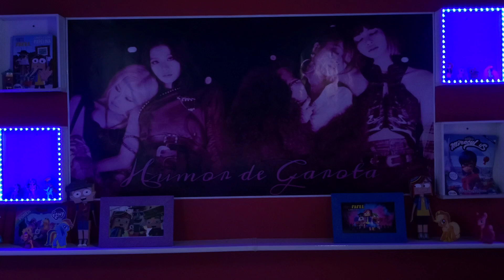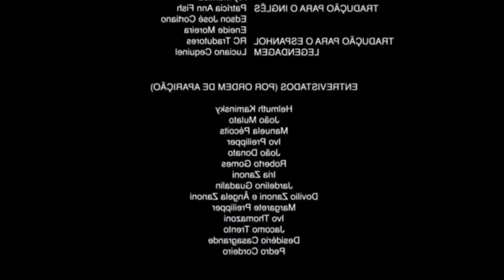POR QUE UNICÓRNIOS NÃO SALVAM PÉGASOS? My Little Pony: Tell Your Tale (Resumo e Análise!) MLP G5